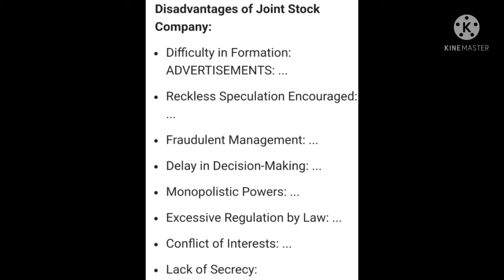Junior ias academy Seminar practice by Priyadarshini SAC college Women Dindugal